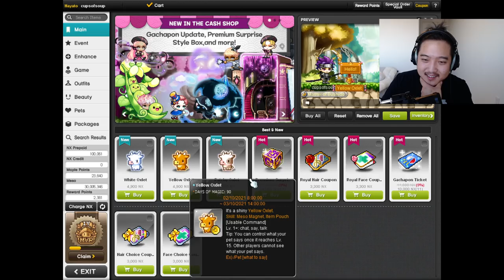Finding a hot cup of soup in MapleStory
It's time for a new souper adventure! I just moved into a new spot, so decided to start a new character for the occasion. I just want to say guys thank you so much for being here and supporting me. It has been such a growing and beautiful experience. I hope to make amazing memories with this hot cup of soup.

Also.. Sorry the naming process pretty much took up all of this video LOL. I really got to stop doing that.

From the bottom of my heart to my nostrils. The Hearstrilsss. Much love guys.